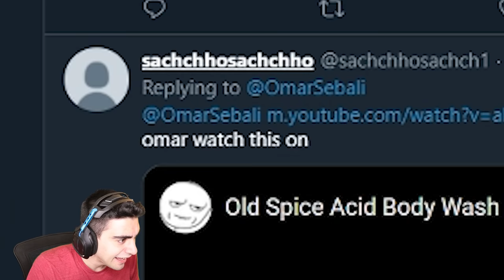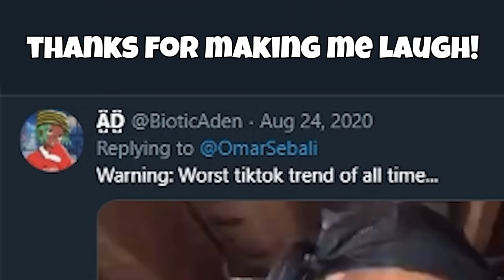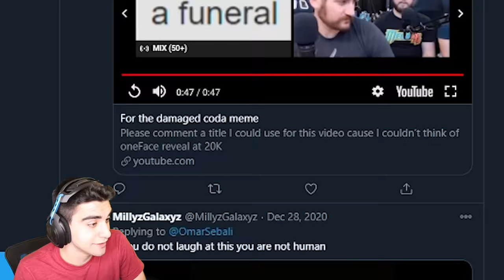I DIDN'T EXPECT TO LAUGH LIKE THIS! - Try Not to Laugh Challenge #2